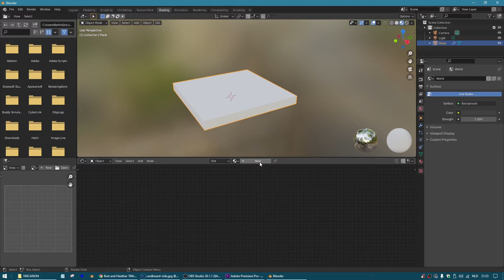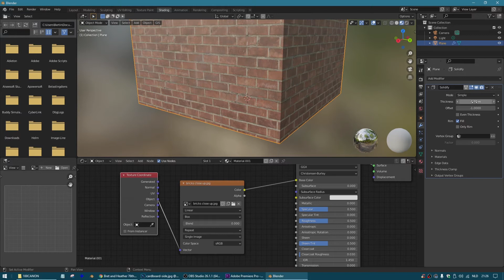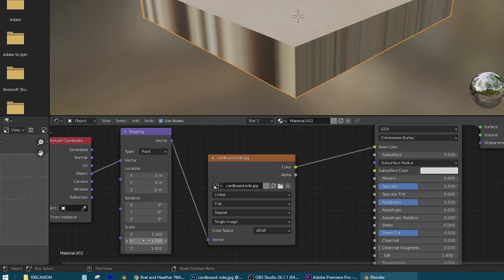Texture a solidify modifier fill rim - BLENDER TUTORIAL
Quick and easy tutorial about how to texture a solidify modifier fill rim in Blender.